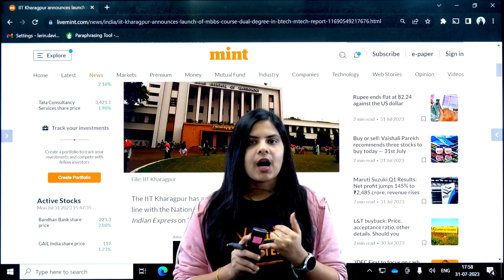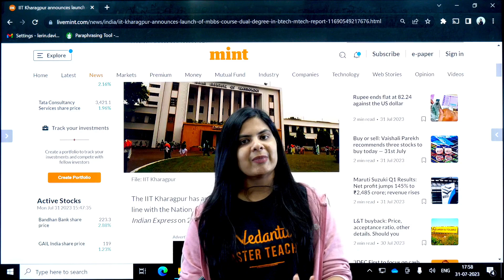IIT Kharagpur MBBS Course | IIT Kharagpur Latest Update | Vedantu Malayalam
Curious about the latest update on IIT Kharagpur's MBBS course? Wondering if you can pursue MBBS from the prestigious IIT? Join us for this informative video where we unravel the latest development regarding the MBBS course at IIT Kharagpur. 🎯🏥